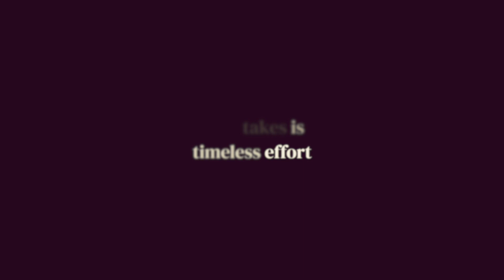Timex Valentine's Day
Mood: LoveLoveEveryday because they deserve to feel magical, always and forever.✨​💖